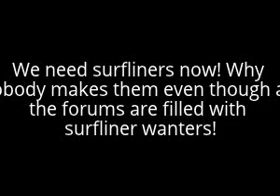WE WANT HO and N SCALE SURFLINERS!!! (new petition)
11/4/14: seriously WTF the petition is dead already! I thought yall wanted surfliners! WTF! i mean look at these
why don't we have these in n scale or ho scale! not fair
11/2/14: MORE THINGS YOU CAN DO!!! FIRST YOU CAN FOLLOW THE OFFICIAL SURFLINER REQUEST TOPIC
THEN SOME OTHER THINGS
"The only way we can ever get surfliners is telling kato that we want them.
the second way is commenting on their youtube videos. Here are the two videos i commented on:
leave a comment telling them you would like to see surfliners, and also that you bought their metra/vre/caltrain commuter sets and liked them, if that applies. Then tell them that they would go well with the existing superliner and p42 that kato makes. My youtube username is coaster3002(lolfunnycp) so if you see a comment made by that account you can use it as an example. Let's spread this so anyone who wants surfliners has a chance to request some."
3/23/14: EQUALLY IF NOT MORE IMPORTANT!!!
11/29/13: i got 1 supporter big thanks to user nscalemodels23!
I ACTUALLY CREATED THE F***ING PETITION!!! I THOUGHT I WASN'T THE ONLY ONE WHO WANT THE SURFLINER MODEL TRAIN BUT I GOT 0 SUPPORTERS! WHAT THE F*CK!
why won't anyone create affordable surfliners ready to run! What the hell!
(union station products doesn't count nor overland brass)
walthers made surfliner painted superliners but even those are gone, and no, repainting a superliner to blue and white is NOT the same if you are really that uninformed! (doors hint hint hint hint)